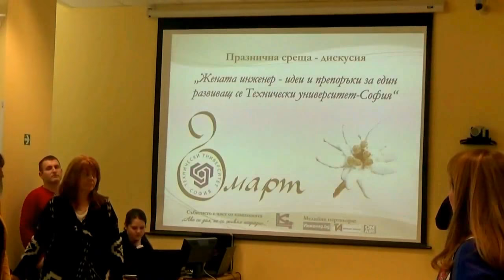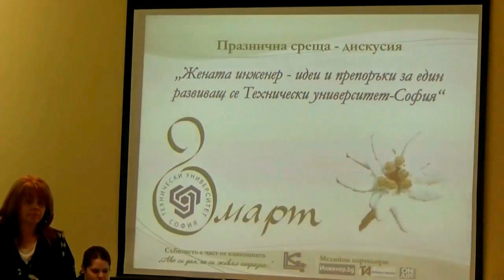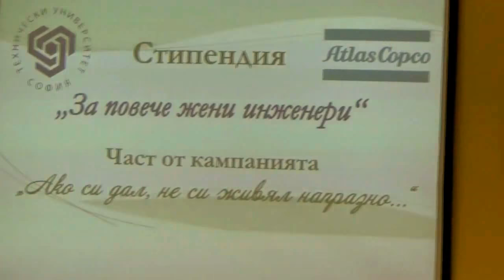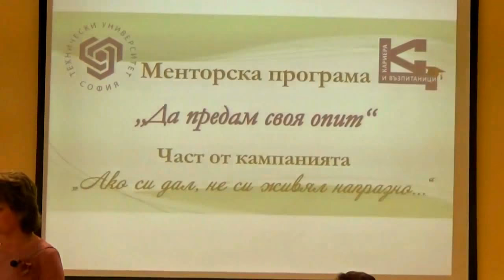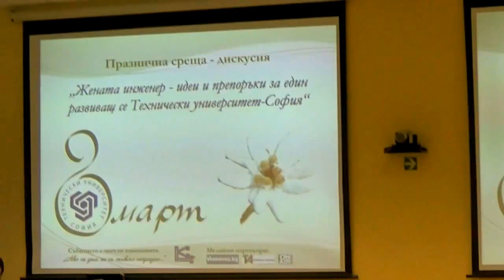"Империята МЕИ" в Жената инженер за развиващ се Технически университет – София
На 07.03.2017 год. в Техническия университет - София се проведе празнична среща дискусия на тема: "Жената инженер - идеи и препоръки за един развиващ се Технически университет - София". В навечерието на най-женския празник, Международния ден на жената, на едно място се събраха алумни дами, за да споделят не само празничното си настроение, но и за да се затвърдят и и разширят комуникацията между възпитаниците и общността на университета. Организатор на събитието беше Център "Кариера и възпитаници (алумни)" на ТУ-София. Срещата протече в осмомартенски дух, с много усмивки и празнично настроение. Лично Ректорът на ТУ-София и Председател на Алумни съвета на университета - проф. дтн инж. Г. Михов откри срещата. След което всяка от присъсващите дами се включи по темата.
Официални гости на събитието бяха доц. Н. Кънева - съветник по правните въпроси на президента на Р. България и преподавател в ТУ-София и инж. Лидия Шулева - възпитаник на университета.
В празничната среща участие взеха и бъдещи кандидат - студентки - ученички от 191 ОУ "Отец Паисий".
По време на срещата беше представена и стипендията "За повече жени инженери", която се инициира от Център "Кариера и възпитаници (алумни)" и се подкрепя от партньорите ни Атлас Копко.
Беше представена и менторската ни програма "Да предам своя опит".
Срещата беше част от кампанията "Ако си дал не си живял напразно..."
В духа на академичните традиции Техническия университет – София работи за разширяване на своята Алумни мрежа. С присъствието си на срещата, дамите подкрепиха дейностите ни в тази насока.
Всеки завършил ТУ-София е ценна част от нарастващото семейство на университета и ние високо ценим подкрепа Ви! За информация